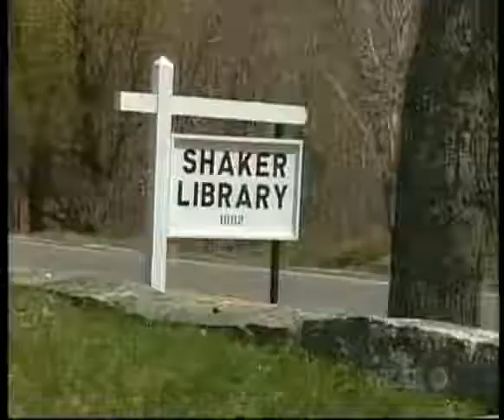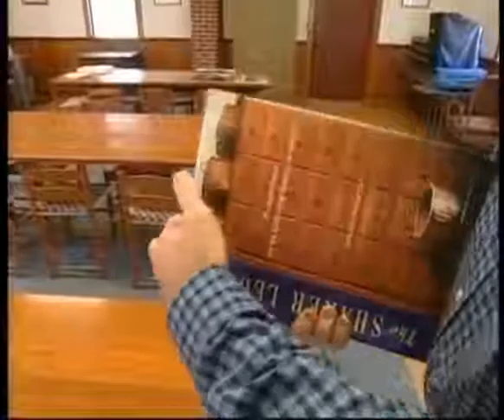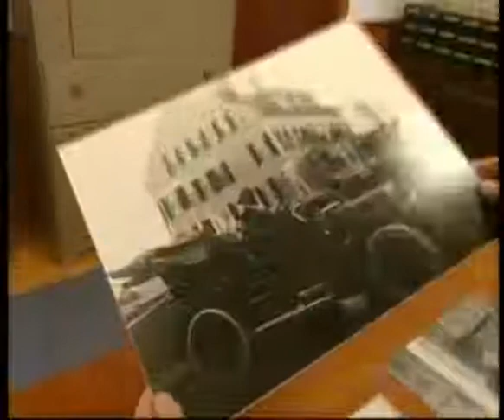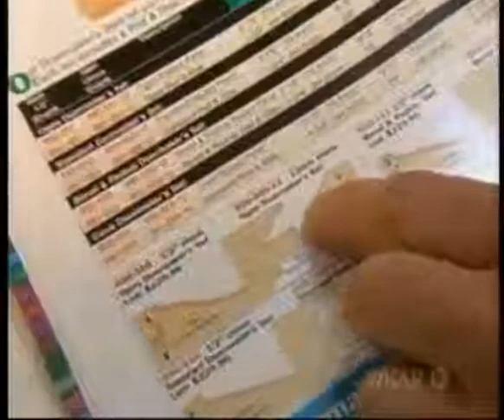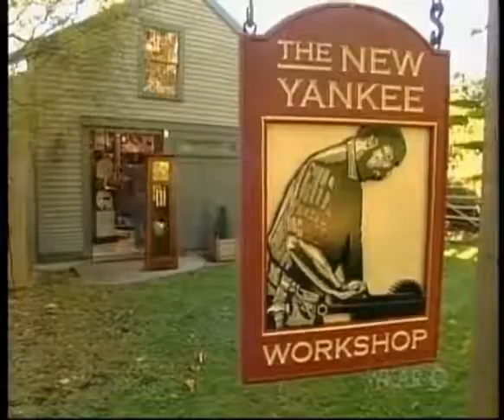New Yankee Workshop - S16E04 - The Shaker Bookcase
New Yankee Workshop,  new, yankee, Archelaos, workshop, wood, woodworking, shop,  Norm Abram, Russell Morash, projects, The Butterfly Table, Folding Screen, Flower Stand, Shaker Bookcase